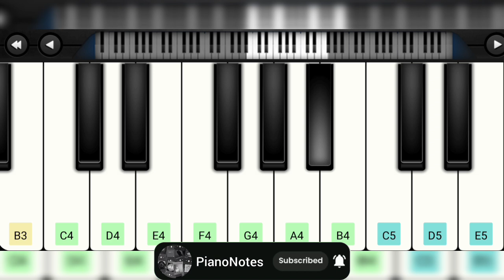GOOD NIGHT-Naan Gaali//Piano Tutorial for Beginners//Perfect Piano//PianoNotes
About Channel:
Hi Viewers,